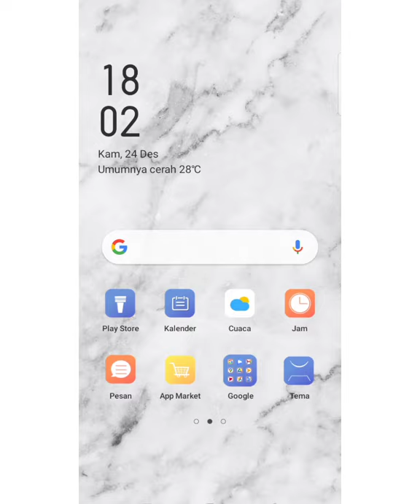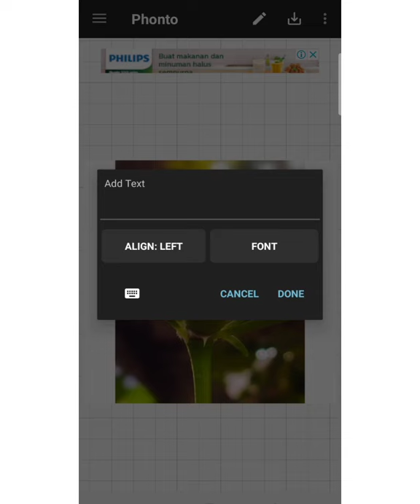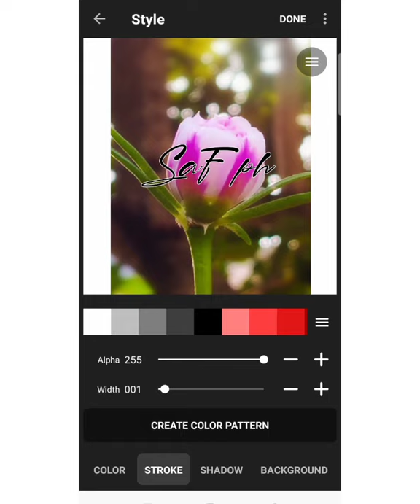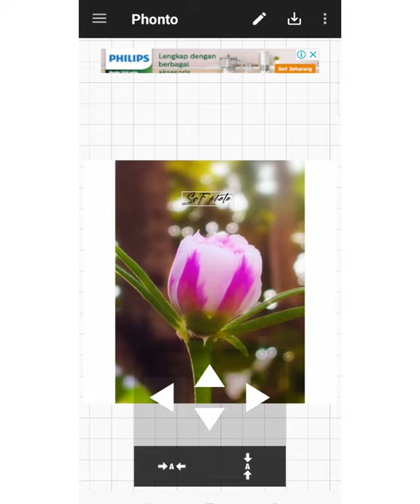cara menambahkan watermark di foto, how to make a watermark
assalamualaikum,..

haii guys apa kabar ? semoga kalian semua sehat sehat aja ya,...
tetap enjoy di rumah saja,.semoga pandemi corona ini segera berakhir...

di video kali ini aku akan berbagi tips cara menambahkan watermark di foto.

Posisi dari watermark bisa di sebelah kiri atau kanan bawah dari sebuah foto digital. Ada juga yang meletakkannya di tengah dengan tulisan yang samar-samar agar tidak mengganggu tampilan foto utamanya. Sebenarnya posisi dari watermark iini tergantung selera dari si pemilik foto, yang penting posisinya pas dan tidak mengganggu keindahan dari foto tersebut.

Manfaat penambahan watermark pada karya foto atau video kita adalah : untuk memudahkan orang mengenali karya  kita, karya kita tidak mudah di duplikasi orang lain, sebagai label ling atau branding terhadap karya kita dan tentu saja memberikan kebanggan tersendiri jika karya kita mendapat apresiasi dari orang lain.

tonton sampai habis ya guiss, supaya kalian juga bisa membranding karya kalian dengan watermark.

terima kasih